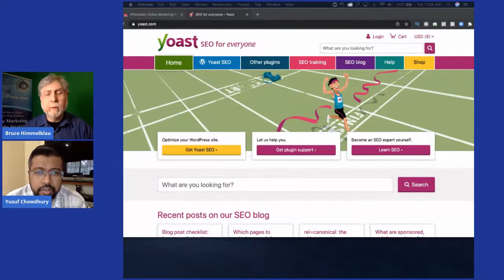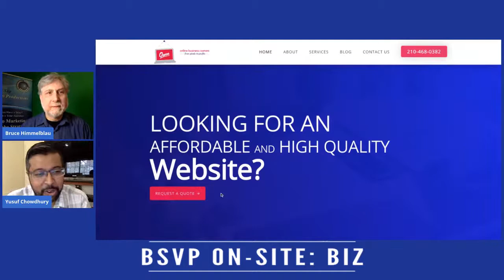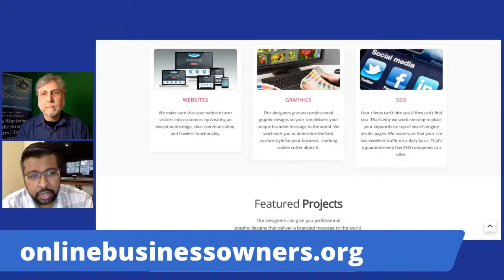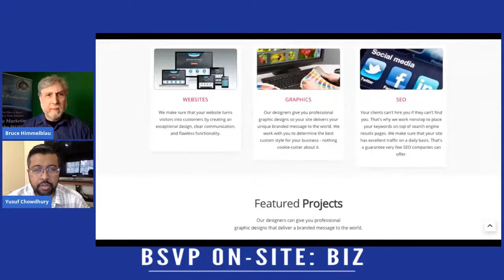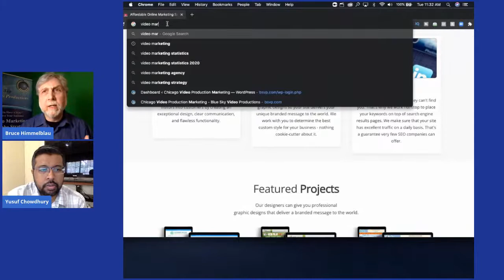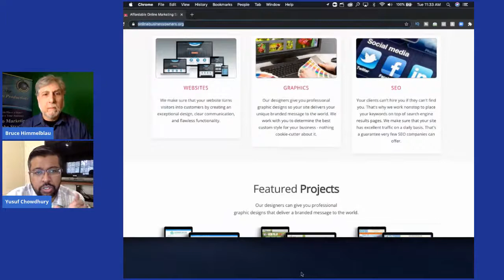Optimizing Your Website SEO - BSVP On-Site: Biz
BSVP On-Site: Biz Optimizing your website SEO with guest Yusuf Chowdhury. What are the Best SEO Strategies to get your website listed on page one of Google, Bing or other search engines?

Organically building traffic to your website, getting leads for your products and services, converting leads to sales, all begins with getting your website listed on search engines and ranked on page 1 for key search terms.

This week I talk with Yusuf Chowdhury, The Optimization Guy